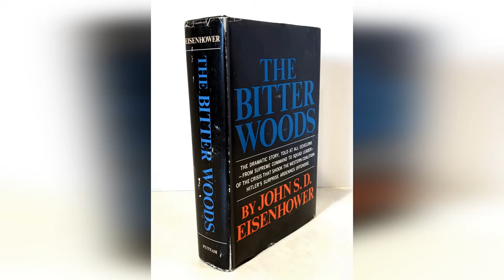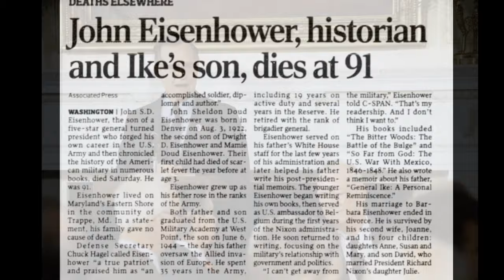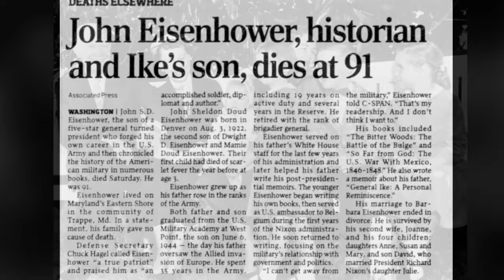John Eisenhower's Untold Story! Unbelievable Secrets of an President's Son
Delve into the lesser-known saga of John Eisenhower, the son of the 34th President of the United States, Dwight D. Eisenhower, with our captivating video, "John Eisenhower: 10 Shocking Facts." While many are familiar with his father's storied military and presidential career, John's life remains shrouded in mystery and overshadowed by his father's monumental legacy. Our video aims to uncover the complex and intriguing personal history of John Eisenhower, revealing aspects of his life that have remained out of the public eye.

"John Eisenhower: 10 Shocking Facts" explores the unique challenges and remarkable experiences of being the offspring of one of America's most celebrated leaders. From his own distinguished military service to his ventures into writing and academia, each fact unveils a layer of John that few have seen. We delve into his personal struggles, his views on his father's legacy, and the lesser-known contributions he made to American history and military scholarship.

Featuring expert analysis, rare archival footage, and in-depth research, this video promises to engage history buffs, Eisenhower enthusiasts, and anyone interested in the personal stories behind public figures. Our exploration goes beyond the surface, offering insights into John's life decisions, his relationship with his famous father, and the impact of growing up Eisenhower on his personal and professional life.

Join us as we navigate through the intricacies of John Eisenhower's life, shedding light on the man behind the Eisenhower name. Whether you're drawn to military history, presidential families, or untold stories of historical figures, "John Eisenhower: 10 Shocking Facts" provides a unique perspective on a life intertwined with American history.

Don't miss this opportunity to gain a deeper understanding of John Eisenhower and discover the shocking facts that define his legacy.